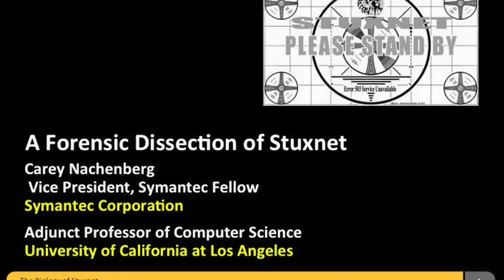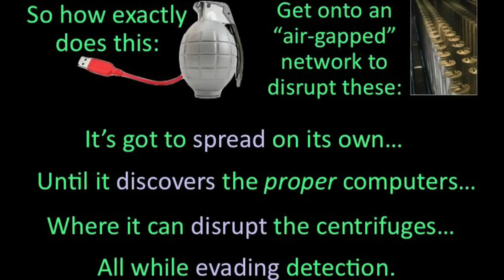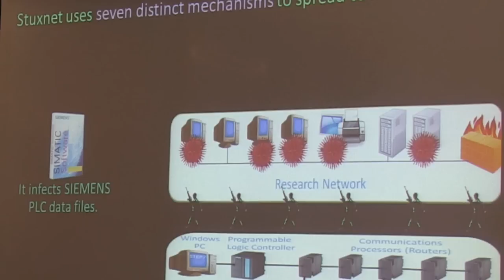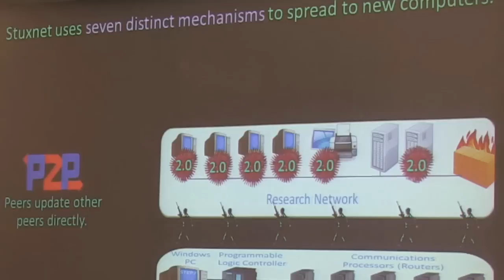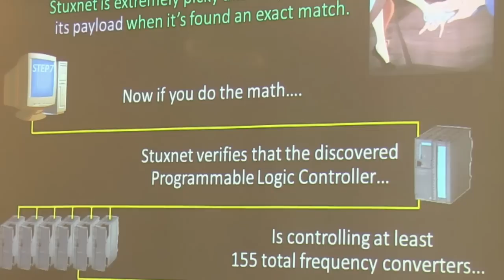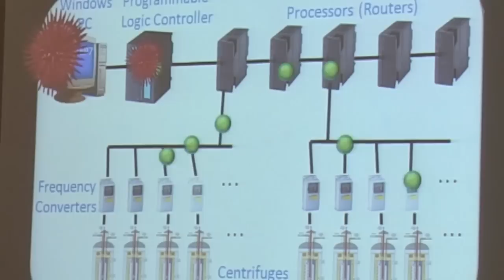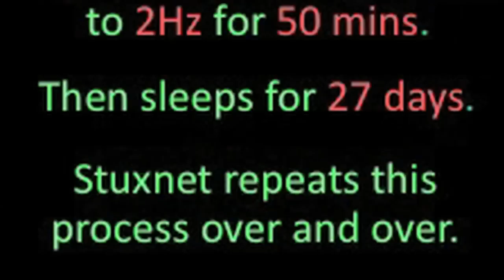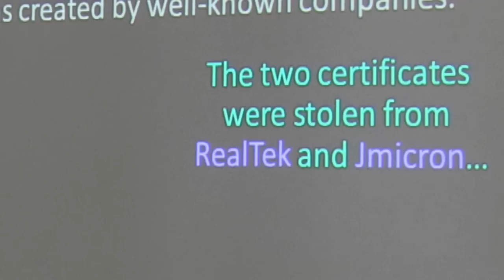Dissecting Stuxnet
The Stuxnet computer worm is perhaps the most complicated piece of malicious software ever built; roughly 50 times the size of the typical computer virus. It leveraged an array of new techniques to spread and conceal itself while attacking Iranian nuclear enrichment centrifuges. Symantec Chief Architect Carey Nachenberg explains how the Stuxnet worm spread, evaded detection and ultimately accomplished its mission.